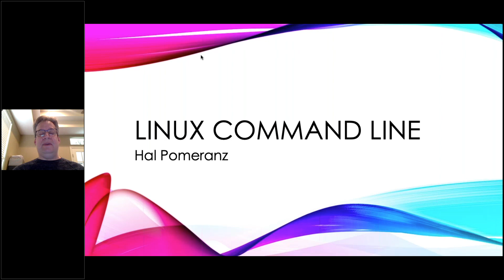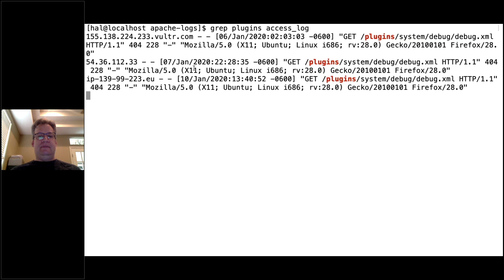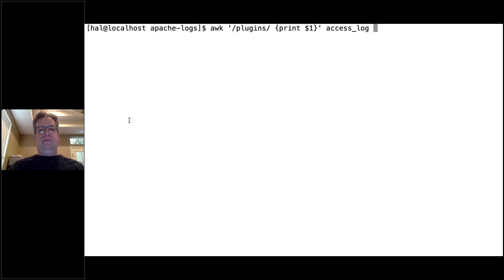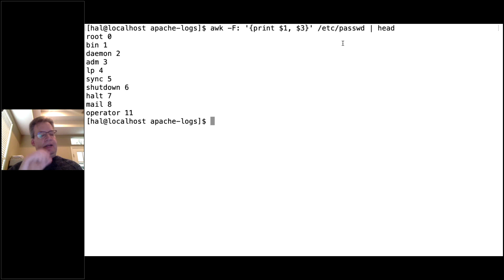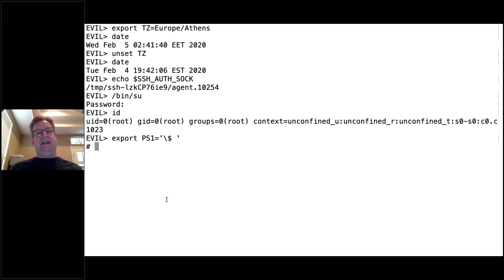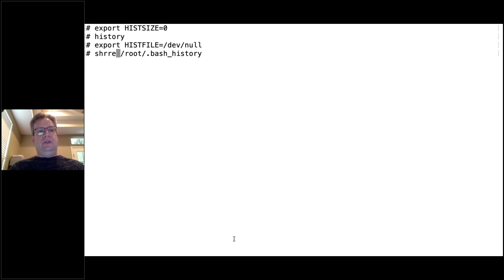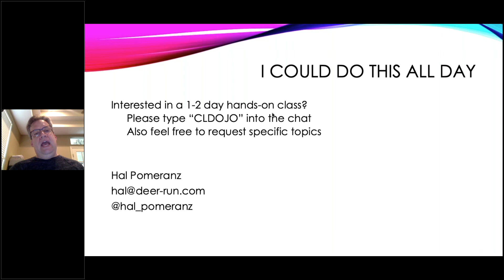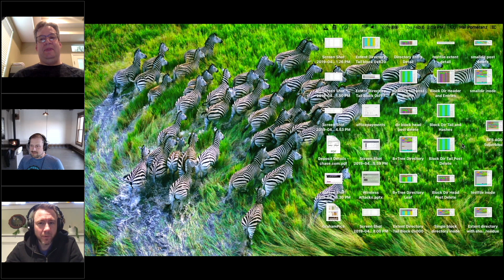Linux Command Line Dojo with Hal Pomeranz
Learn linux command line dojo with Hal Pomeranz from Antisyphon Training

00:00 – Intro to Hal 9000
04:05 – It's A UNIX System
07:34 – Who's Trying Naughty URLS?
27:07 – Care About the Environment
48:24 – Questions & Answers

Description: In this webcast, we have our friend Hal Pomeranz sharing his massive knowledge on Linux. If you’re new to Linux, or if you know it and just want to hear from Hal’s years of using and teaching all things Linux, then this is the webcast for you.

The Linux command-line is an amazingly powerful programming environment.Mastering its functionality can make you enormously more productive. Sensei Hal gives you critical insights into tackling difficult command-line challenges in this fast-paced and entertaining presentation

Who is Hal? Hal Pomeranz is the Founder and Technical Lead of Deer Run Associates, a consulting company focusing on Computer Forensic Investigations and Information Security. He has spent more than twenty years providing pragmatic Information Technology and Security solutions for some of the world's largest commercial, government, and academic institutions. An expert in the investigation of Linux/Unix systems, Hal has provided Computer Forensic investigative support for several high-profile cases to both law enforcement and commercial clients.